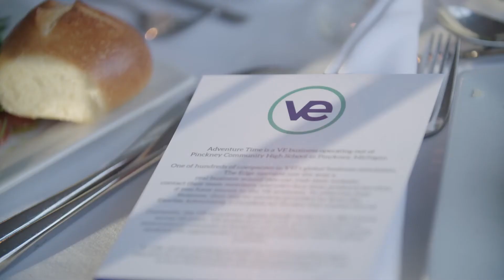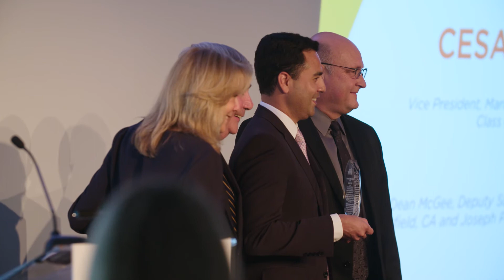Cesar N. Gonzalez (Class of '01) Receives First Joseph P. Delaney Alumni Award - 2016 Gala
Joseph P. Delaney Alumni Award
Cesar N. Gonzalez (inaugural recipient)
Vice President, Marlin Gold Mining and Consultant, Wexford Capital

Class of ‘01, Shafter HS, Bakersfield, CA
Presented by: Dean McGee, Deputy Superintendent,
Kern HS District, Bakersfield

VEI is a national educational nonprofit transforming students into business professionals by bringing the workplace into the classroom. We partner with educators, business leaders, and industry professionals to develop the best talent pipeline in the country. We currently serve 12,000 students across the U.S., many from underserved communities.